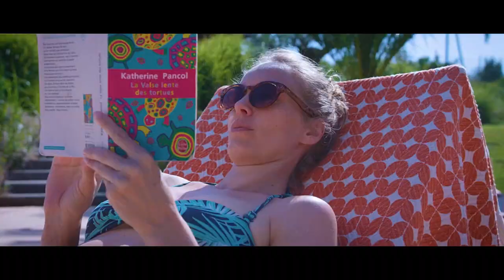Camping Yelloh! Village Les Mouettes à Carantec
Pour en savoir plus, retrouvez-nous sur le site de Yelloh! Village
Bienvenue dans les plus beaux hôtels de plein air !